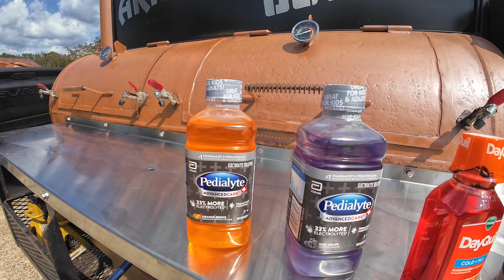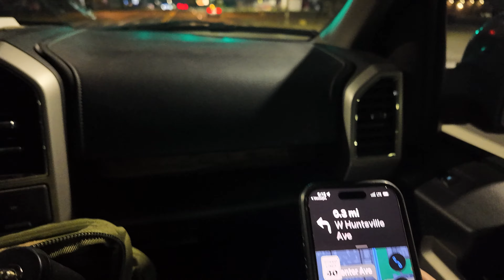2024 World Championship Squirrel Cook Off- Smoked Squirrel Jambalaya & Squirrel Cracklin' Mac N Chez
Howdy y’all! Welcome to my travel vlog from the 2024 World Championship Squirrel Cook-Off down in Springdale, Arkansas! This here event was somethin’ else, and I got to team up with some mighty fine folks.

In this video, I’m cookin’ alongside @Cooking_with_cajun, @cookingwithambernicole, @sweetswineofmine, and @twistedoliverbbq. We rustled up some downright tasty dishes like:
- **Smoked Squirrel** with that perfect kiss of smoke
- Spicy, hearty **Jambalaya**
- Creamy **Mac ‘n Cheese** topped with crispy **Squirrel Cracklin’s** – y’all gotta try this!

This whole cook-off is a good ol’ time, celebrating the best in wild game and Southern food. If you’re ever in these parts, be sure to check out the [World Championship Squirrel Cook-Off]

Also, a big shoutout to The Price House Springdale, Ar. – it was the perfect spot to kick our boots off after a long day of cookin’!